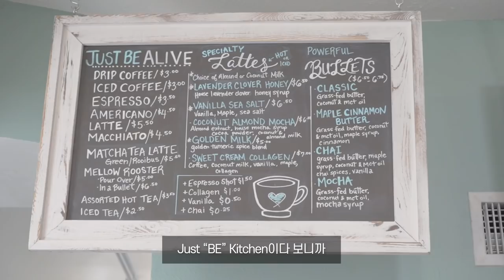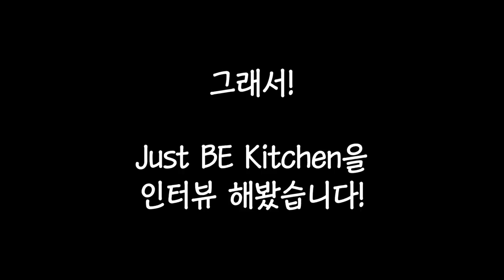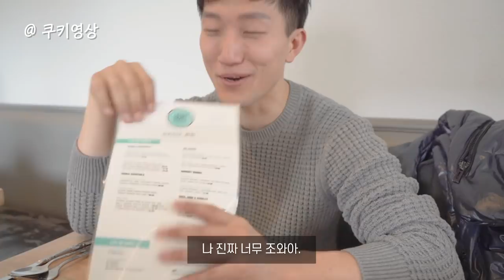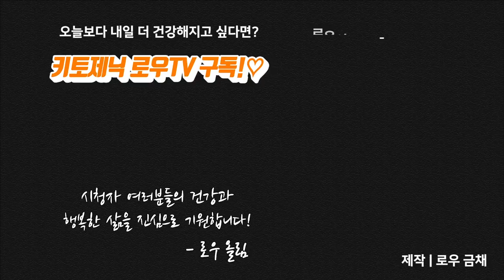미국 덴버 키토 레스토랑 Just BE Kitchen에 다녀왔습니다.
지난 3월 미국 덴버 출장 중 방문했던 두번째 키토 레스토랑, Just Be Kitchen을 소개합니다!

나에게 딱 맞춘 음식을 먹을 수 있는 식당으로 걱정없이 메뉴를 고를 수 있어서 너무 좋았을 뿐만 아니라,
온전한 나 자신이 되라는 철학이 제가 평소에 생각하고 있던 인생철학과 잘 맞닿아 있어 정말 기쁘고 공감되었던 기억이 납니다!

덴버에 계시거나 덴버를 방문할 기회가 있으신 분들은 꼭 방문 해 보세요~!